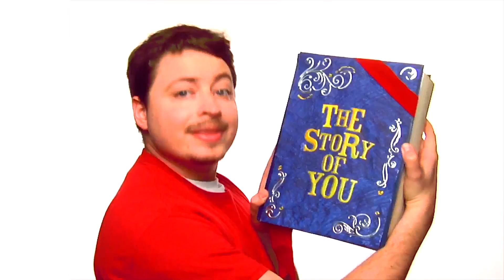TCL - "Make Someday Today" - Full Spot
ChapterAwesome.com